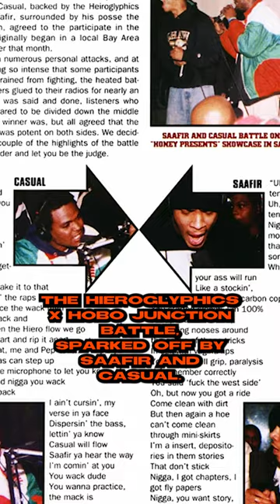The Hieroglyphics vs Hobo Junction Battle